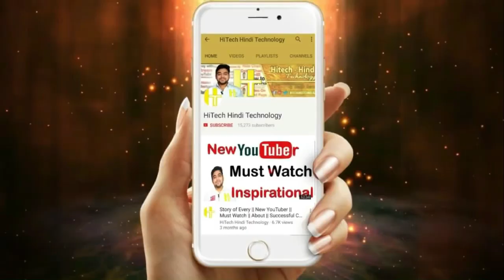ਭਿੱਖੀਵਿੰਡ ਤਹਿਸੀਲ ਬਦਲ ਕੇ ਡਿੱਬੀਪੁਰਾ ਖੜਨ ਤੇ ਲੋਕਾਂ ਨੇ ਬਜਾਰ ਬੰਦ ਕਰਕੇ ਕੀਤਾ ਗਿਆ ਸਰਕਾਰ ਖਿਲਾਫ ਵਿਰੋਧ?